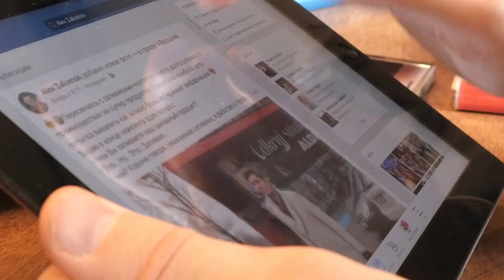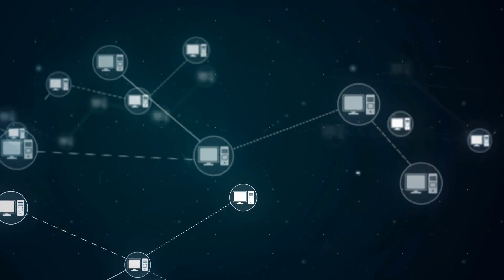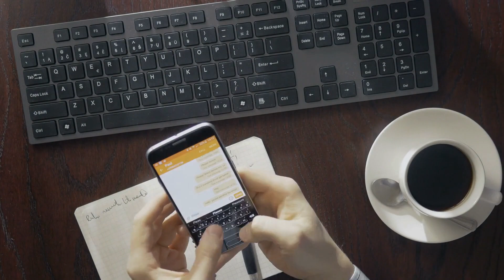LeBron will get more help this season from Lakers' revamped roster, GM Pelinka says：sports briefing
LeBron will get more help this season from Lakers' revamped roster, GM Pelinka says；Letters: Voters see through Labour’s spin on its punitive plan for private schools；Prescott, Elliott getting used to being former teammates with Cowboys, Patriots set to meet：sports briefing20230929